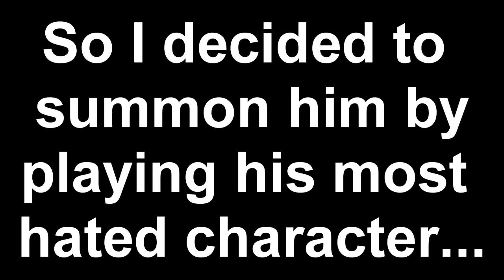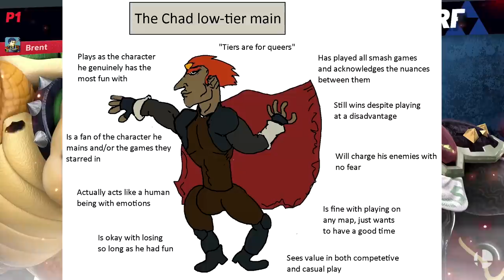King of Skill Vs Wolfe Scratch Grudge Match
Music in order:
Humoresque of a Little Dog
Jellyfish Fields
Mario & Luigi Superstar Saga + Bowser's Minions Ost - Come On, Again!
You Call This a Utopia!
Throwback Galaxy